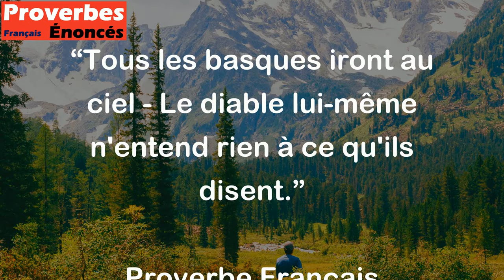Tous les basques iront au ciel - Le diable lui-même n'entend rien à ce qu'ils disent.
Ce proverbe est en fait une plaisanterie sur la complexité de la langue basque. Les Basques sont connus pour avoir une langue très complexe et difficile à apprendre, même pour les locuteurs natifs d'autres langues. L'idée est que si même le diable ne peut pas comprendre ce que disent les Basques, alors ils doivent être vraiment intelligents ou que leur langue est vraiment complexe ! En réalité, c'est simplement une façon amusante de dire que la langue basque est très difficile à comprendre pour les non-initiés.